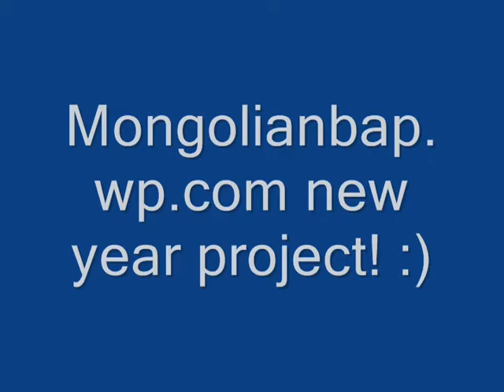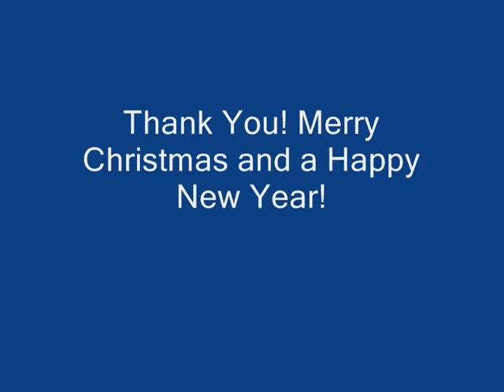B A P new year project #1